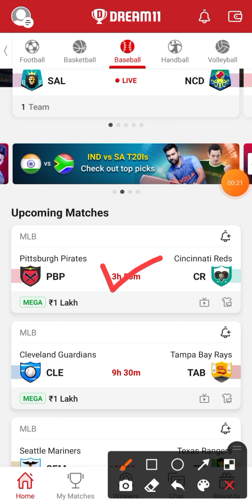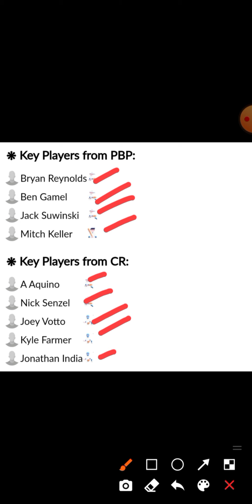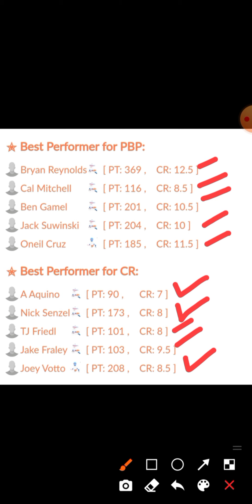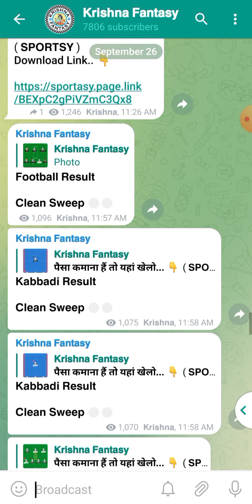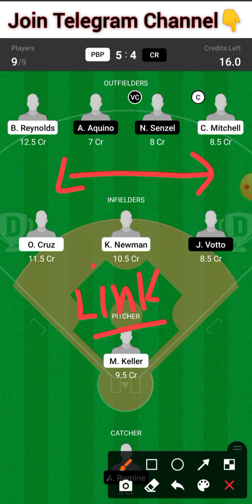PBP vs CR | PBP vs CR Dream11 Prediction | PBP vs CR Dream11 Team | PBP vs CR Baseball Team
PBP vs CR
PBP vs CR Dream11 Prediction
PBP vs CR Dream11 Team
PBP vs CR Baseball Team

Baseball Team Today
Dream11 Baseball Team Today
Today Baseball Dream11 Team